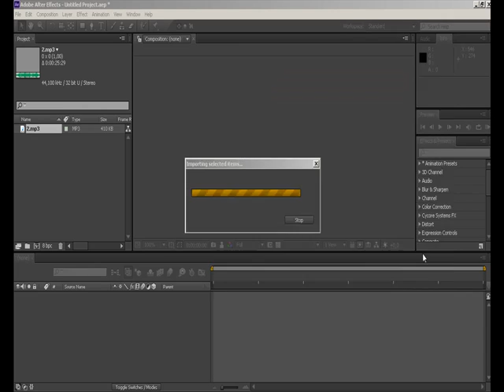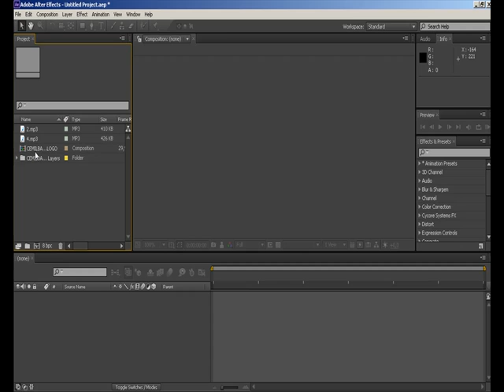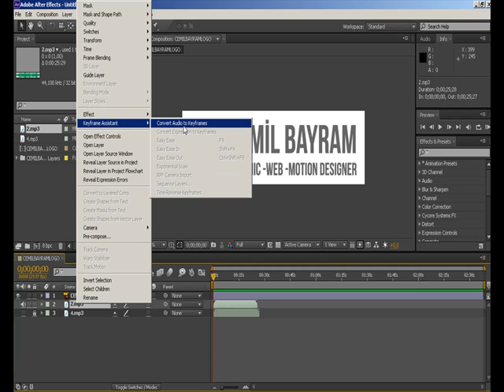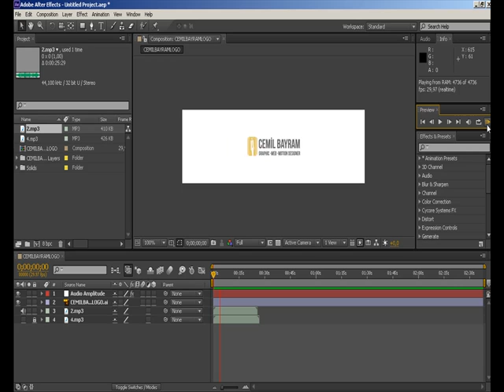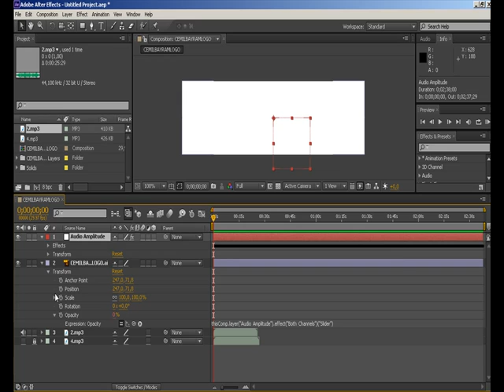ADOBE AFTER EFFECTS CS6 seskareleriolusturmaveobjebaglantiiliskisi